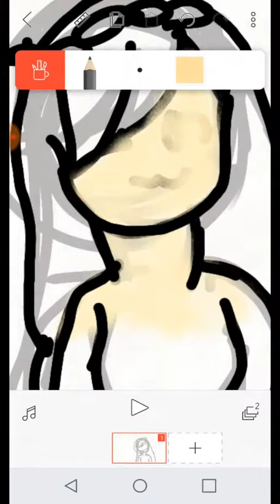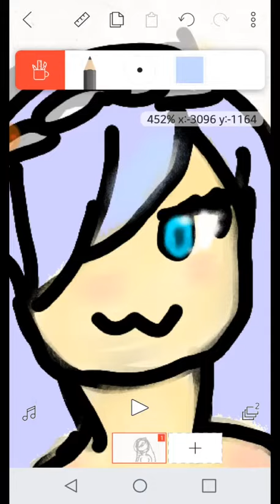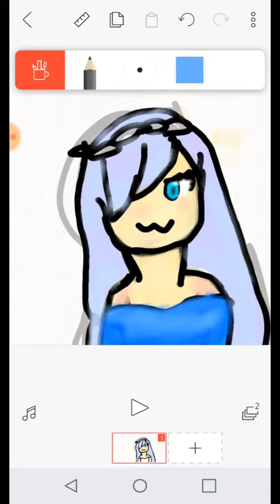Drawing my oc!! :D